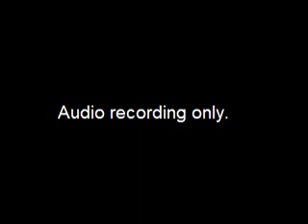Board of Ethics Meeting (Special) Cont'd - 2015-02-02